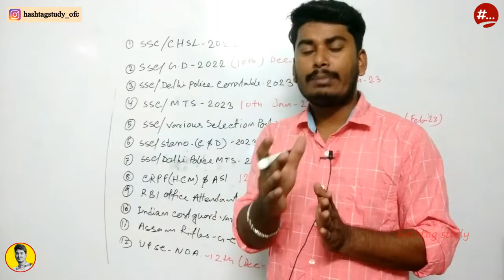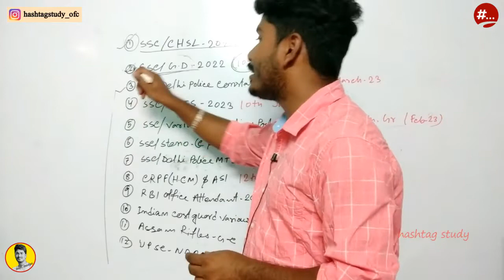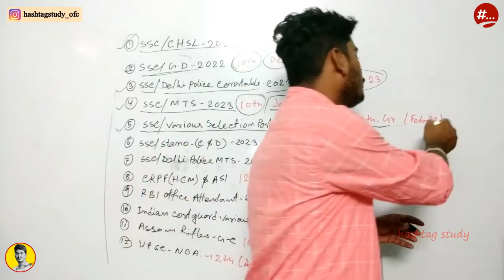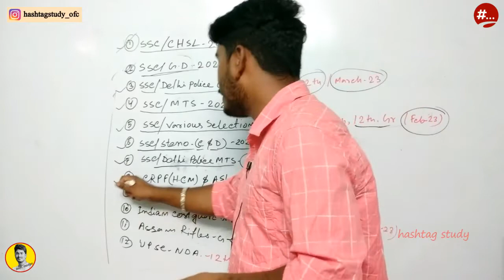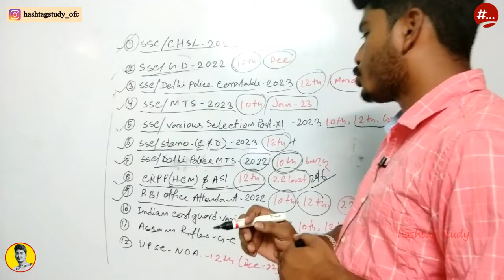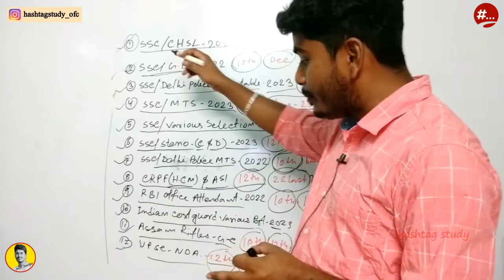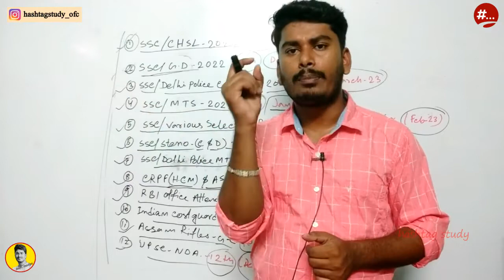10 Upcoming Govt Job Vacancies for 10th &12th Pass Students 2022-2023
Best Books List for Competition Exam
G.K & G.A
1 . Lucent’s
2. Tarun Goyal
3.  Tarun Goyal (Bengali)
4. Kiran (SSC)
6. Kiran ( Rly. Previous years question bank )
7. R S Aggarwal

Mathematics :
1. R S Aggarwal
2. R S aggarwal (Bengali)
3. Rakesh sir
4. Kiran
5. Subir Das ( Bengali)

       Reasoning :
1. Arihant
2. Kiran
3. R S Aggarwal
4. R S Aggarwal(Bengali)
5. Subir Ds ( Bengali)

      English :
1. S.P.bakshi
2. Arihant